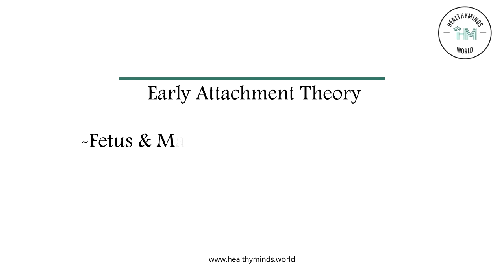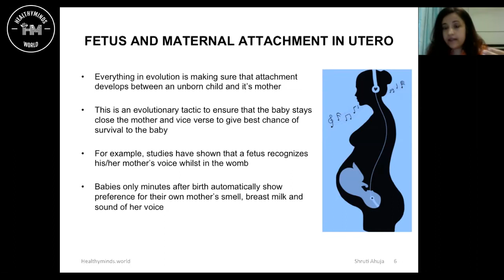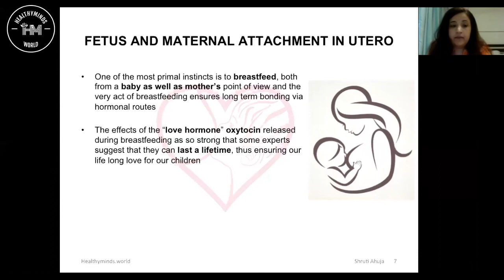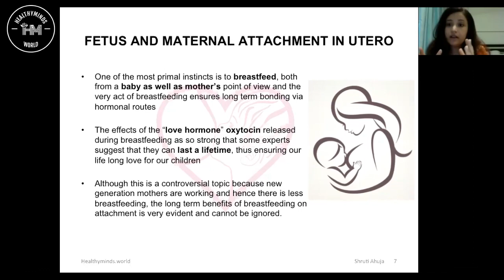Maternal fetal attachment : What Babies Learn in the Womb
Maternal-fetal attachment (MFA) is a term used to describe the relationship between a pregnant woman and her fetus. Qualitative descriptions of maternal attitudes and adaptation to pregnancy indicate that MFA is based on cognitive representations of the fetus. These may include imagined scenarios between mother and child, as well as a mother's attribution of physical and emotional characteristics to the fetus.
MFA is manifested in behaviors that demonstrate care and commitment to the fetus and include nurturance, comforting, and physical preparation.

Everything in evolution is making sure that attachment develops between an unborn child and its mother.
This is an evolutionary tactic to ensure that the baby stays close to the mother and vice versa to give the best chance of survival to the baby
For example, studies have shown that a fetus recognizes his/her mother’s voice whilst in the womb
Babies only minutes after birth automatically show a preference for their own mother’s smell, breast milk, and sound of her voice.
One of the most primal instincts is to breastfeed, both from a baby as well as mother’s point of view and the very act of breastfeeding ensures long term bonding via hormonal routes
The effects of the “love hormone” oxytocin released during breastfeeding as so strong that some experts suggest that they can last a lifetime, thus ensuring our life long love for our children
Although this is a controversial topic because new generation mothers are working and hence there is less breastfeeding, the long term benefits of breastfeeding on attachment is very evident and cannot be ignored.

This video is a part of Early attachment theory which is explained by Shruti Ahuja (Clinical and Health Psychologist) Hungary